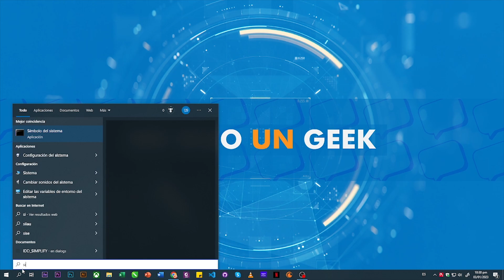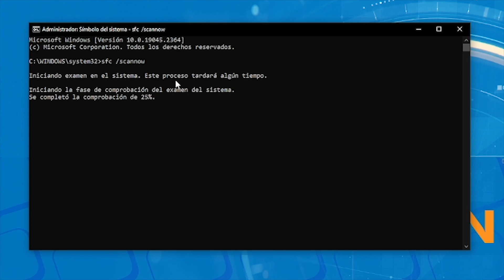SOLUCIÓN Stop code 0xc00021a | EN 2 MINUTOS | SIN PROGRAMAS NI APLICACIONES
No restauren su sistema operativo. No instalen programas ni aplicaciones.
SOLUCIÓN EN MENOS DE 5 MINUTOS!!!

Pero sobre todo; que los queremos ❤️